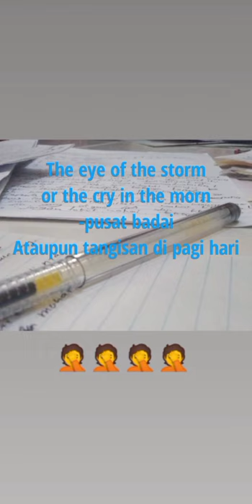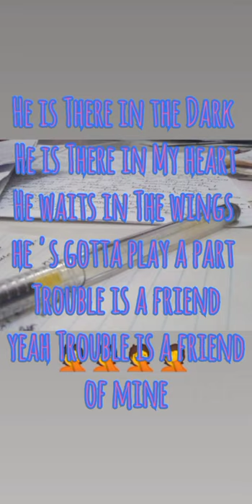Translation Technique 10